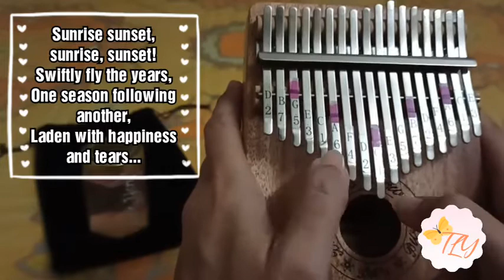Sunrise, Sunset - kalimba cover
Kalimba cover of Sunrise, Sunset. Arranged by Tay Lee Yen.